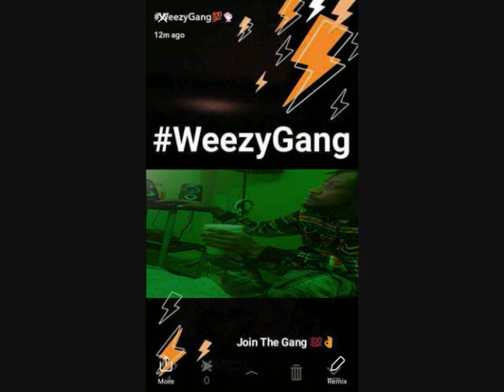WeezyGang Ft Kill (Zip You Up) Prod By Young Ready